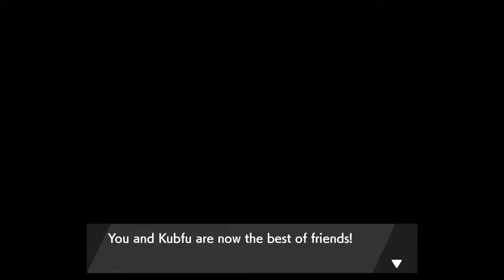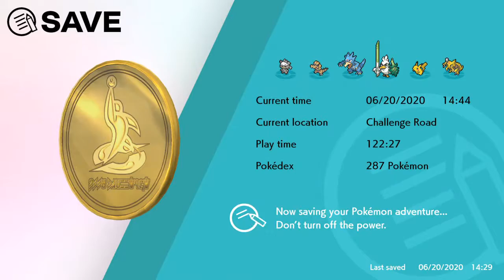How To Train Your Kubfu